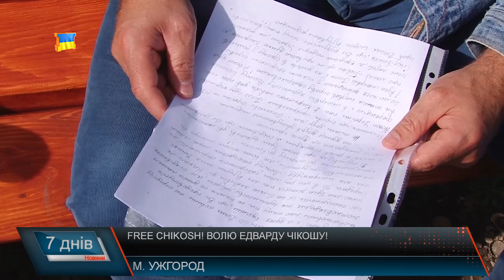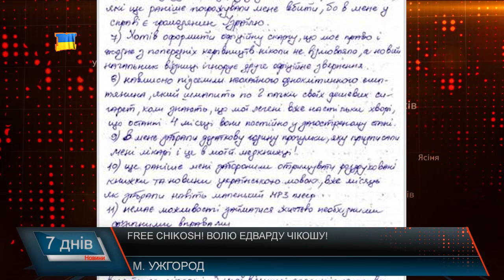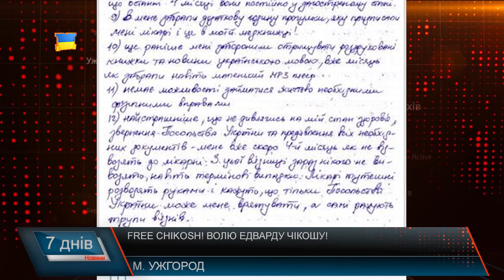Free Chikosh! Волю Едварду Чікошу!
Терорист, контрабандист, організатор масових заворушень» – казали єгипетські судді. «Веселий, добрий, чуйний, успішний та цілеспрямований» – кажуть друзі. Більше 6-ти років українець, наш земляк, уродженець Ужгорода Едвард Чікош знаходиться у єгипетській в’язниці. До нелюдських умов та знущань його засудили на 25-ть років. Інкриміновані йому звинувачення Київ називає «фальсифікацією», але досі керівництво країни не домовилися з Єгиптом про екстрадицію Едварда Чікоша. Про страждання закарпатця у єгипетській в’язниці, якого незаконно засудили на 25 років , надію, що ще жеврвіє та сподівання на щасливу розв’язку